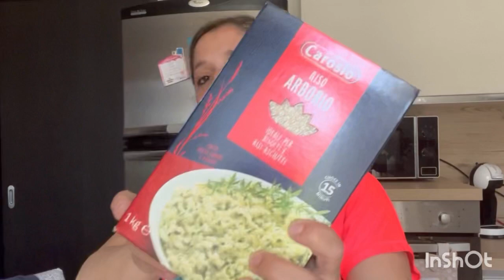🛒 Svuota la spesa lidl di maggio